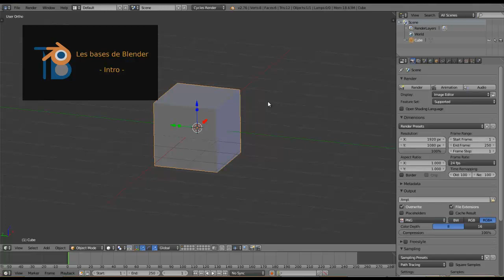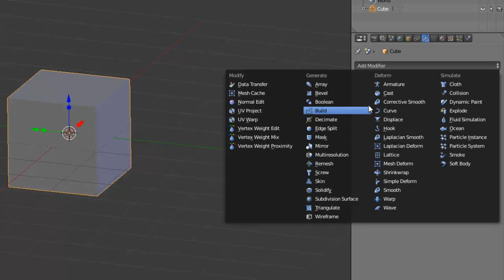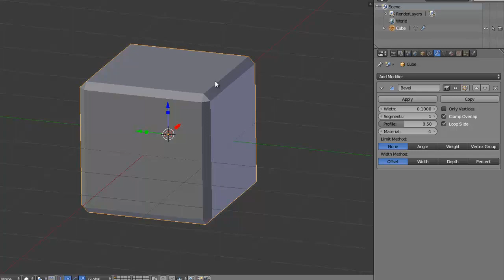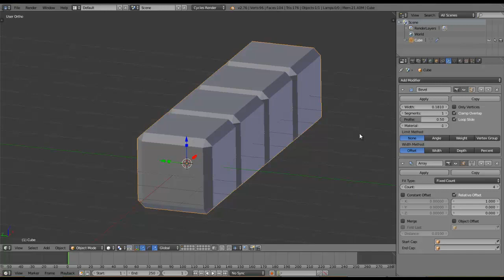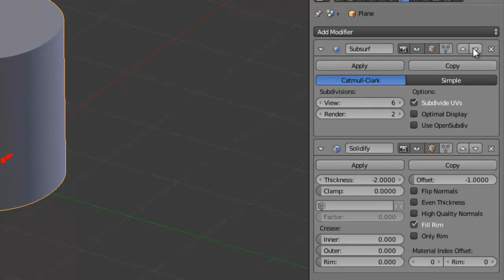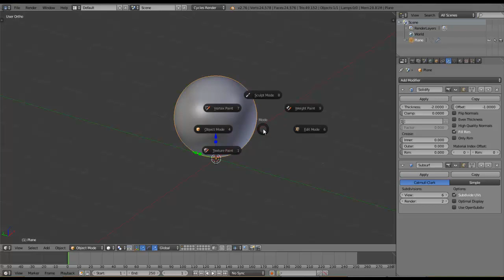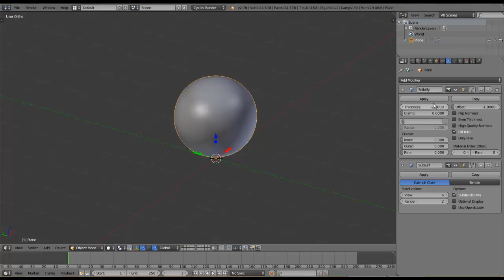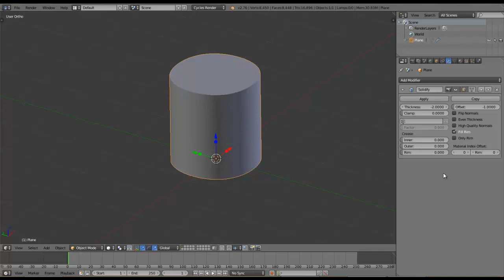11. Introduction aux Modificateurs de Blender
On continue dans cette série de tutoriels et on attaque cette fois un gros chapitre : Les Modificateurs
Je ne détail aucun modificateur dans cette vidéo, plutôt, je présente de manière globale ce que sont les modificateurs pour faciliter leur utilisation. ;)

Ceux qui sont abonnés à cette chaîne ou qui suivent de près les sorties de mes tutos vous remarquerez que cette vidéo viens remplacer celle du mois dernier, elle traite le même sujet mais en mieux fait à mon gout (il y avait trop de défaut dans mon tuto précédent). celà explique aussi pourquoi cette vidéo ne sort pas le 20. Je vais faire de mon mieux pour quand même sortir le tuto du mois de Mars le 20 mais il est possible qu'il y ait du retard. ^^'